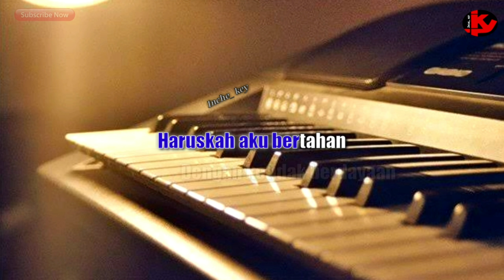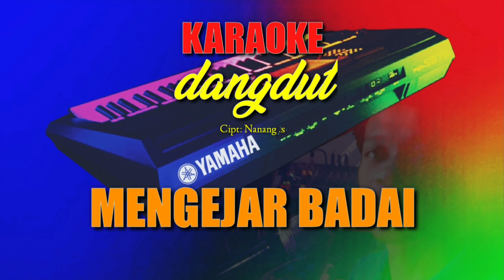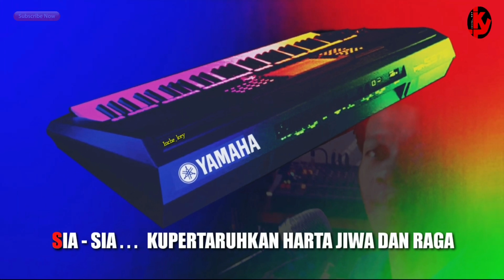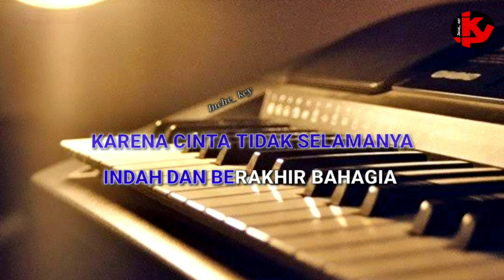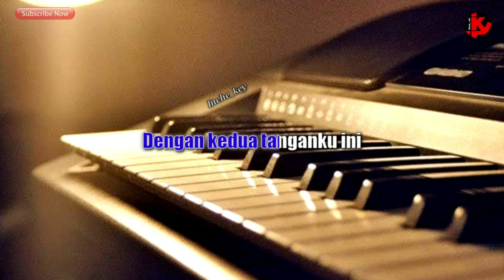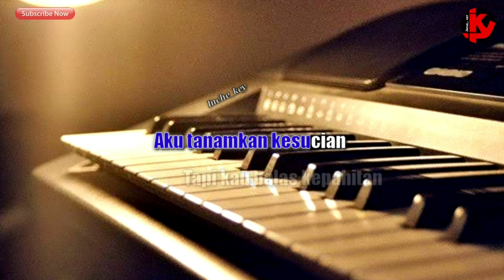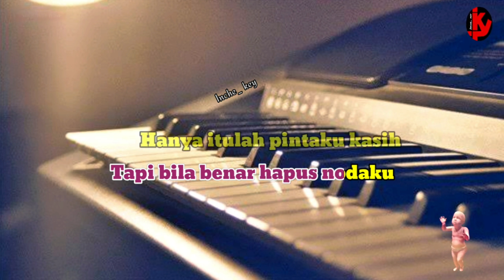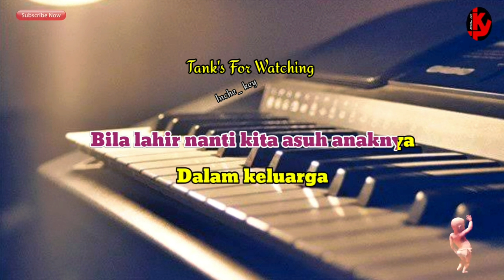KUMPULAN DANGDUT - Nada Wanita [ KARAOKE/LIRIK ] ORGAN TUNGGAL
UNTUK NEXT LAGU KLIK :                   👇

1. TERHANYUT DLM KEMESRAAN   00:01
2. MENGEJAR BADAI                          04:49
3. TITIP CINTAKU                                10:16
4. DEBU - DEBU JALANAN                 16:12
5. TERIMA DIA YANG MALANG        23:12